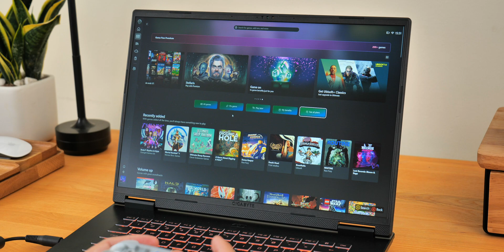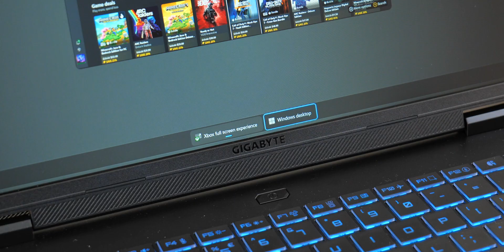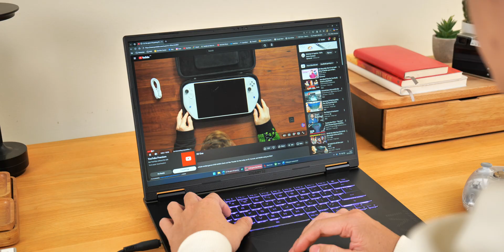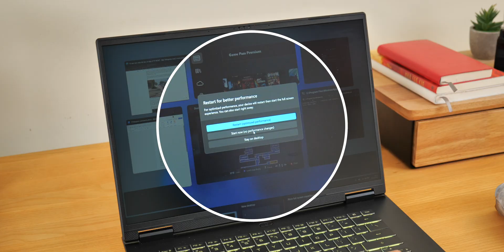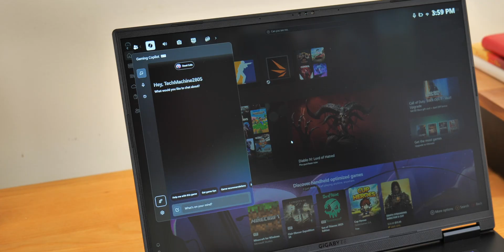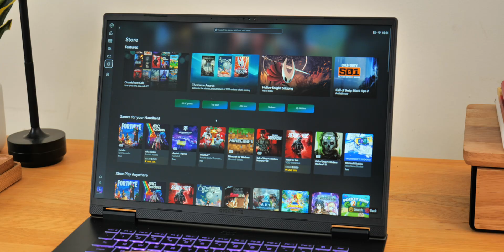I Installed the Xbox Fullscreen Experience on a Gaming Laptop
Xbox Fullscreen Experience was the exclusive Windows version that come with the ROG Xbox Ally X and it was really awesome on a gaming device. That's when I ask to myself, why didn't I install that on every gaming PC that I had. And that's exactly what I did.
Timeline
0:00 Intro
1:15 Boot up time
2:15 the Interface
3:25 Dual mode
4:39 inside the Xbox mode
6:01 Wrap up